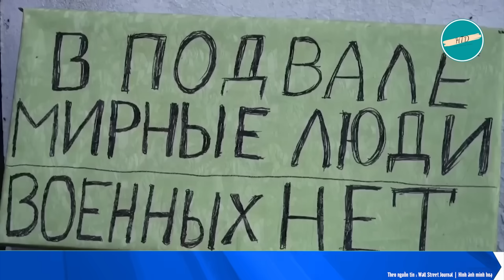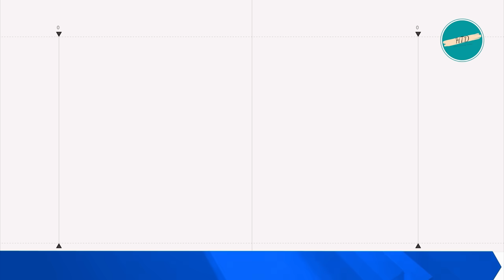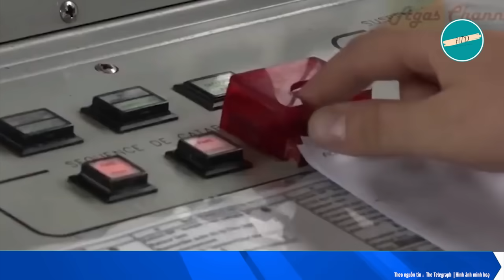Putin chưa kịp hoàn hồn ở Moscow Ukr bất ngờ tung kế hoạch mới, Kiev tưng bừng chiến thắng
CẬP NHẬT NHỮNG DIỄN BIẾN MỚI NHẤT VỀ CUỘC CHIẾN NGA UKRAINE CHIỀU 01/9

• Rơi trực thăng chở 22 người ở vùng viễn đông nước Nga, quan chức cấp cao Nga thiệt mạng.

• Tình báo Estonia nghi ngờ Nga đứng sau vụ nổ nhà máy sản xuất vũ khí cho Ukraine ở Đức

• Chiến dịch tấn công vào Kursk, Đại tướng Syrsky đã gây bất ngờ cho các sỹ quan cấp cao quân đội Ukraine: phản ứng đầu tiên là sốc

• Đánh không được, Nga bắt đầu xóa sổ thành phố Sudzha ở Kursk khỏi mặt mất bằng bom dẫn đường.

• Ukraine đánh bại đoàn thiết giáp lớn của Nga gần chảo lửa Pokrovsky ở Donetsk.

• Ukraine tung kế hoạch mới: Storm Shadow phá hủy Moscow và trụ sở chính của lực lượng vũ trang Nga